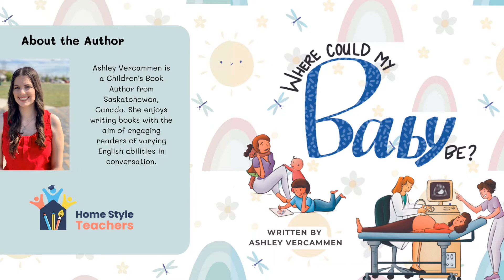Read Along - Where Could My Baby Be?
Listen to Ashley Vercammen read her original "Where Could My Baby Be?"

This book is written from various perspectives on becoming a mother. "Where Could My Baby Be?" is perfect for sparking conversations about motherhood with your little ones. With its witty and loving tone, it provides an accurate but age-appropriate introduction to this important topic. For the best experience, pause the video and talk to the listener about their thoughts!